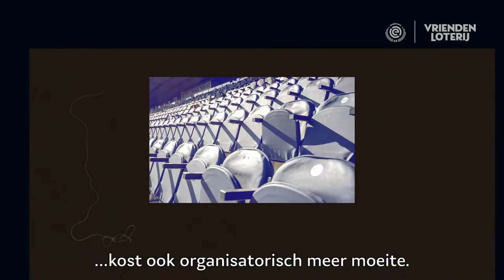PEC Zwolle fan Wout ziet droom uitkomen in het PEC Hotel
De 13-jarige Wout Wagenaar is groot PEC Zwolle fan en geboren met de spierziekte SMA type 2. PEC Zwolle wilde Wout en zijn familie als echte PEC Zwolle fans een steuntje in de rug geven. Met een speciaal VIP arrangement worden ze een weekend volledig in de watten gelegd: de wedstrijd bekijken vanuit de skybox, lekker uiteten, overnachten met uitzicht op het veld en een rondje racen over het heilige gras. Met als klap op de vuurpijl een potje FIFA spelen samen met selectiespeler Dean Huiberts.